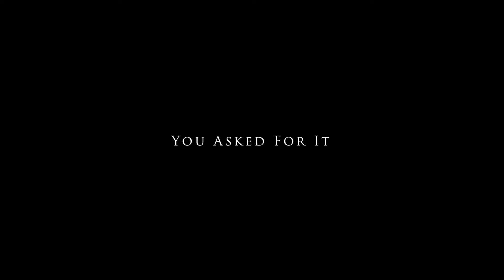The Wild MidWest Trailer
Coming August 27th 2021 (Only on YouTube)